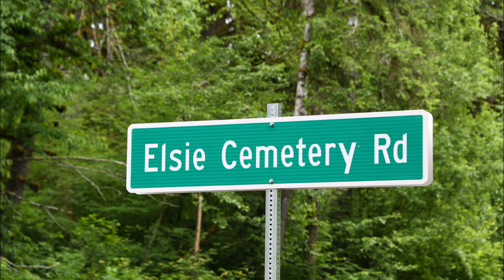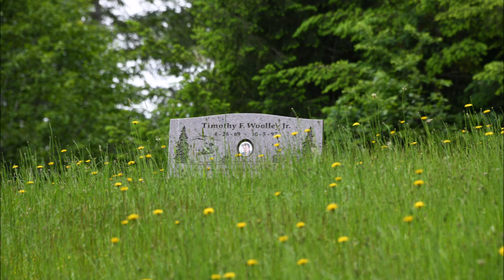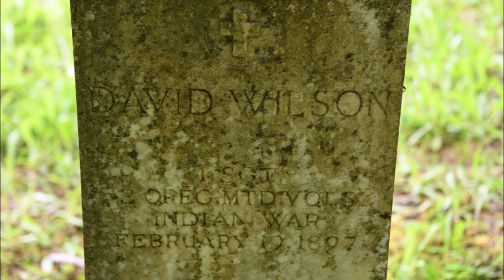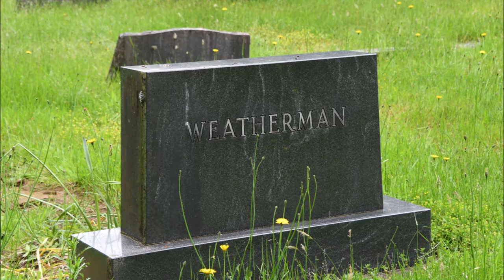Ride Along with Q #323 - Sunny Hill / Elsie Cemetery - Elsie, OR - Photos by Q Madp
Sunny Hill / Elsie Cemetery
06/22/22 Elsie, OR